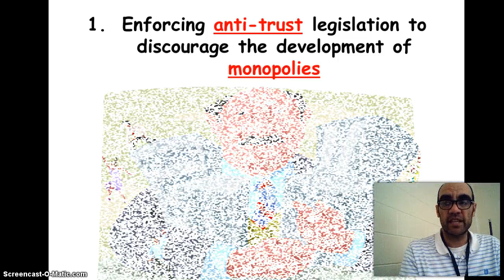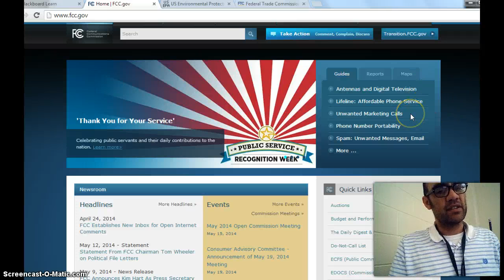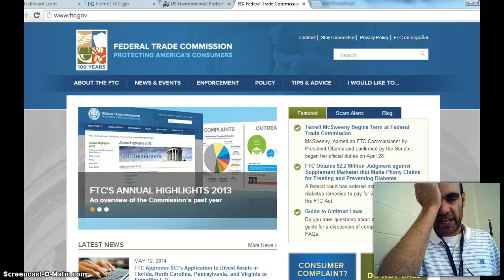Unit 11 Podcast 4